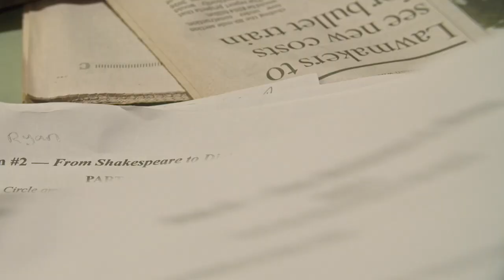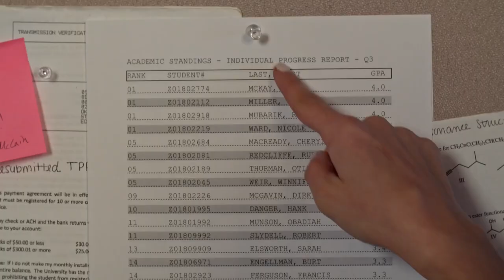Killer Competition - Official Trailer - MarVista Entertainment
A high school senior must fight to prove her innocence after a series of top students are mysteriously murdered with all evidence pointing to her.

Cast: Jacqueleine Scislowski, Christine Prosperi, Demetrius Stear

High school senior Nicole (Jacqueleine Scislowski) is determined to become valedictorian but faces stiff competition from her classmates. When Nicole’s friend, Sarah (Christine Prosperi), suggests they manipulate test scores to give Nicole the higher academic placement, it catapults a chain of events leading to a student’s suicide. Nicole feels responsible and wants to go to the police. However, new evidence arises suggesting the suicide was actually a murder and Nicole must hide the truth in order to avoid looking like a suspect. Things only get worse when other top-ranked students are mysteriously attacked, with all evidence pointing to Nicole as the culprit. Now, she must find the true killer before she’s arrested for a crime she didn’t commit–or become the next murder victim.